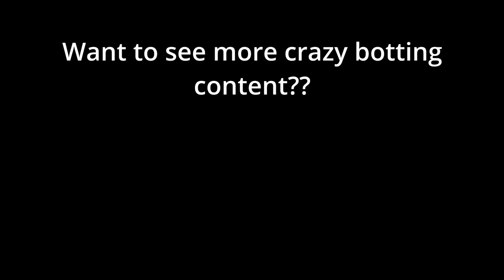Botting Tunnel of Despair with No idea on what I am getting into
So in this video, I decided to bot Tunnel of Despair so that I could use the showcase for clickbait.

And I started playing this level and it's actually so good. This level is very underrated. The gameplay is very unique, the decoration is excellent, and not only that, but this level is fun. It's the most fun I've ever had botting a level. Sure the start of this level was a bit of pain, but once I got to the drop it was actually excellent and continued to be excellent until the end.

WHY IS THIS LEVEL NOT RATED. It's sooooo GOOOOD.

It's like a memory demon for top players that don't go to crazy lengths for something like limbo, the memory parts aren't incredibly difficult or anything, but its use of deceptive gameplay really makes the start interesting.

Also, unfortunately, OBS crashed right at the wave section, which was the best part, so you won't be able to get my reaction on that, but you will be able to get my reaction on everything else that this level has to offer.

This is actually one of my better-edited videos to date too and is a great showcase of my editing abilities, you'll see what I mean when you watch it but I make fake 2.2 at one point.

Also, this is a showcase and was not legitimately verified